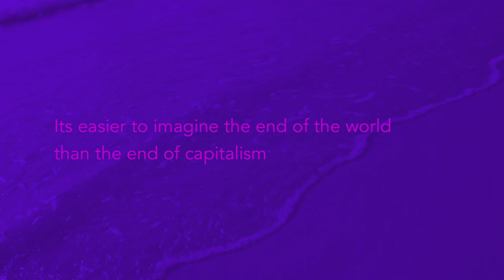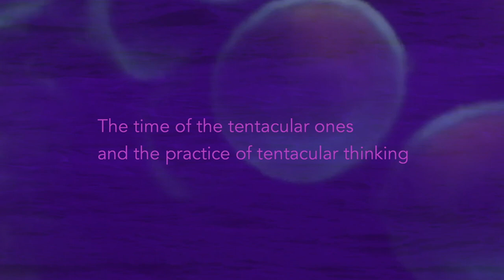Art from Isolation: Zoë Marden's ‘The Tentacles of Covid Capitalism’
‘Art from Isolation’ is a series Document Journal began at the start of the coronavirus quarantine in the United States. The series surveys how artists in different disciplines are making work under lockdown and responding, directly or indirectly, to the crisis.

See the full story featuring uplifting, meditative, and downright freaky video pieces from Richard Kennedy, Chloe Wise, and more